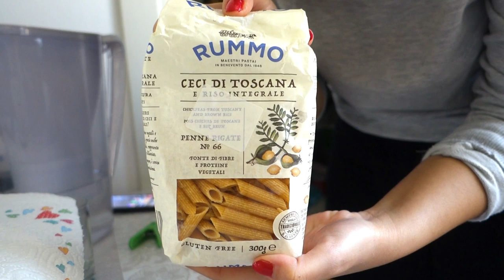Cosa Mangio in un Giorno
Grazie per aver visto il video ❤Cosa Mangio in un Giorno